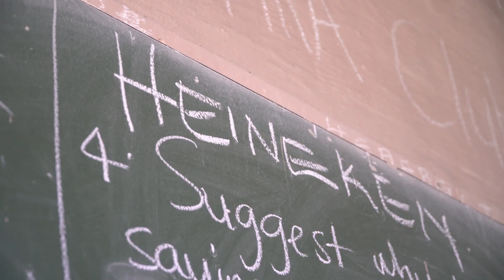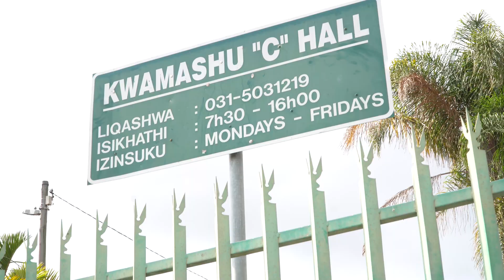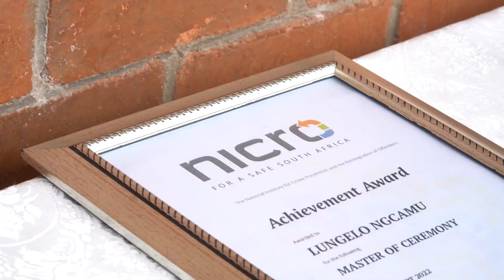NICRO School Documentery Highlights video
NICRO is empowering South African teens and young adults. The Beyond Boundaries is not just a program; it's a holistic approach to empower the youth, equipping them with the skills and knowledge to overcome challenges, make informed decisions, and become positive contributors to their communities.